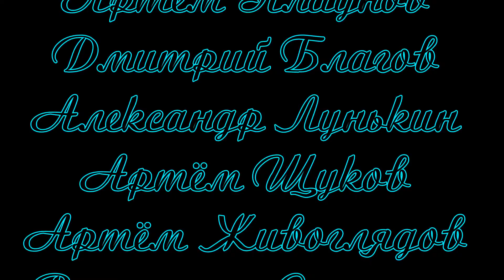Гамбит (Голы 2013-14)